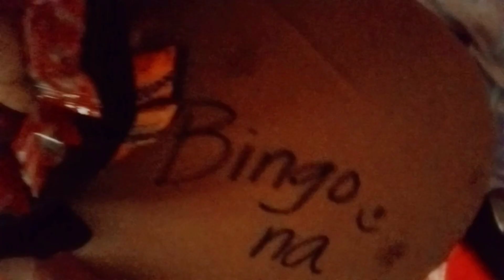Prank and Surprise for Birthday Girl | Napaka LT ni Nadine | JayRome Contreras